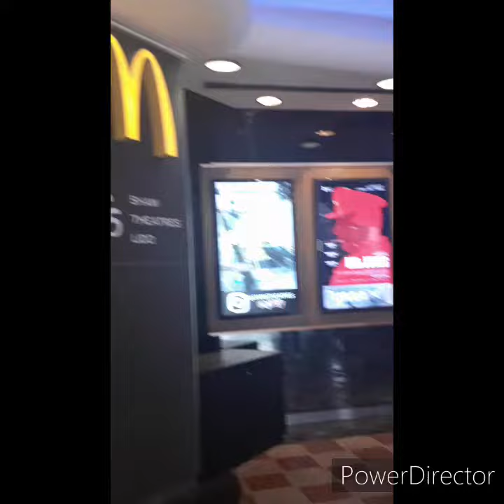LIDO IMAX CENEMA (singpore)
Lido imax is cenema in the mean city of sg i really like to hang out this place and watch movie